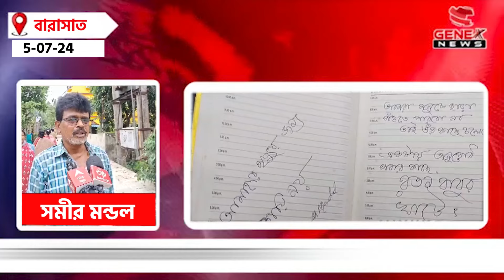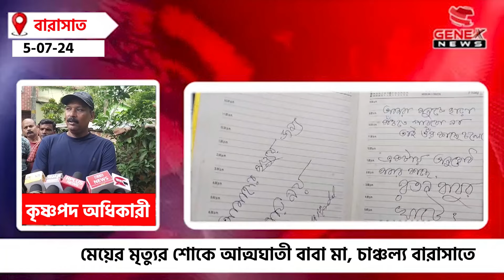মেয়ের মৃত্যুশোকে আত্মঘাতী বাবা মা। ফের চাঞ্চল্য বারাসাতে। Genexx News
মেয়ের মৃত্যুশোকে আত্মঘাতী বাবা মা। ফের চাঞ্চল্য বারাসাতে।